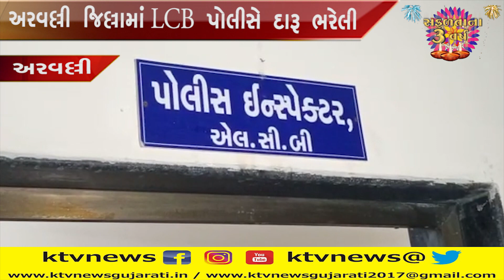ARVALLI : અરવલ્લી જિલ્લામાં LCB પોલીસે શુક્રવારે સવારે દારૂ ભરેલી આઇસર ટ્રક ઝડપી પાડ્યો હતો.